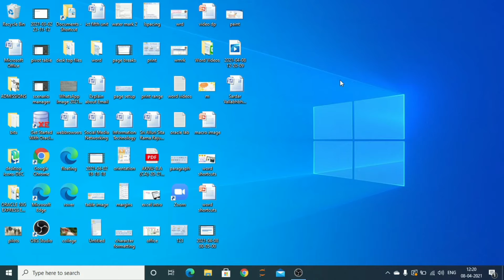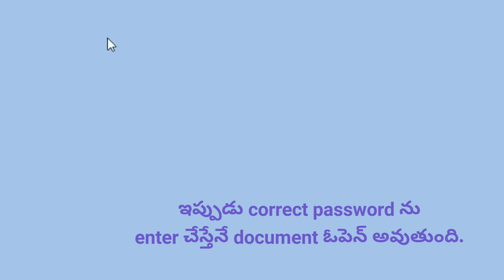Ms-Word document కి password ను ఎలా set చేయాలి...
Ms-Office Video Sessions ...